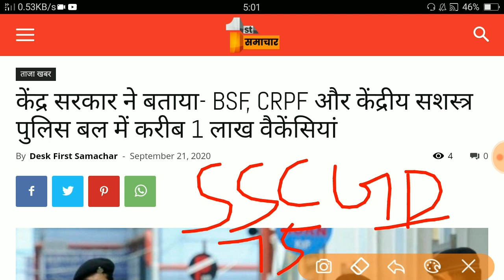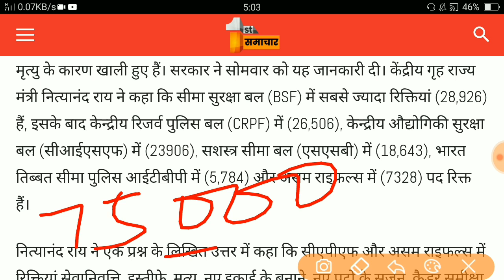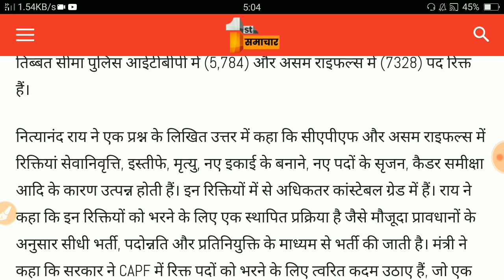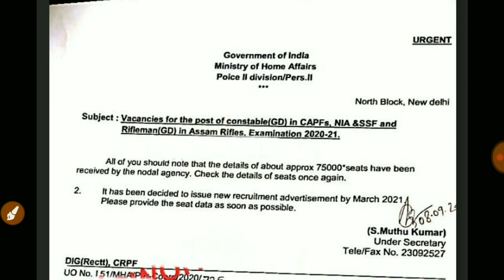SSC GD Recruitment 2020 | SSC GD Vacancy 2020 | ssc gd constable bharti 2021 | ssc gd naukri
About this video–👇👇👇👇
SSC GD Vacancy 2020 | ssc gd constable | SSC GD Vacancy | SSC GD Recruitment 2021 |